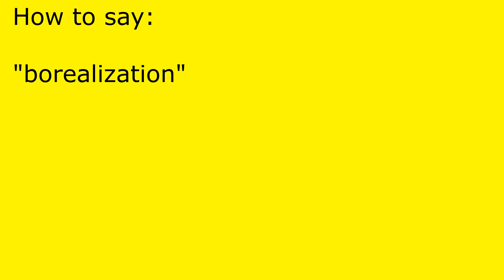How to pronounce borealization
borealization pronunciation.